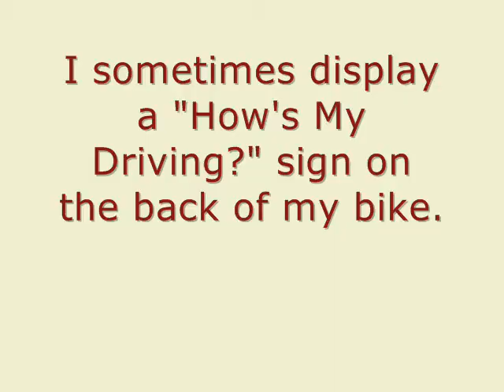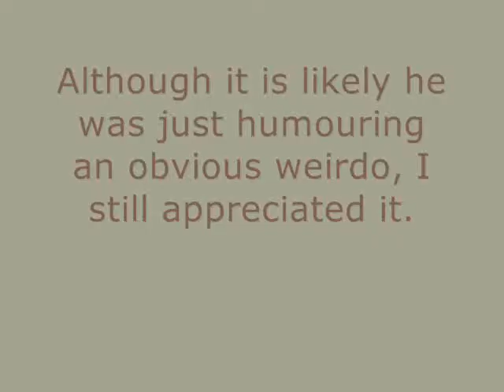Motorist Responses to Sign - Shoutout #2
Used on rantwick.blogspot.com on September 5, 2010